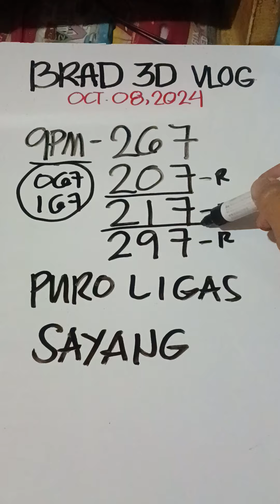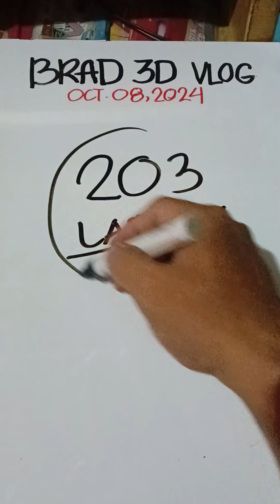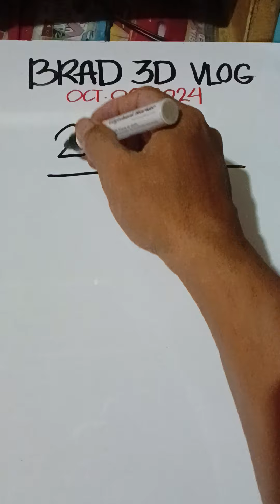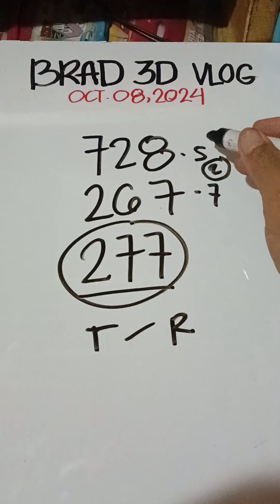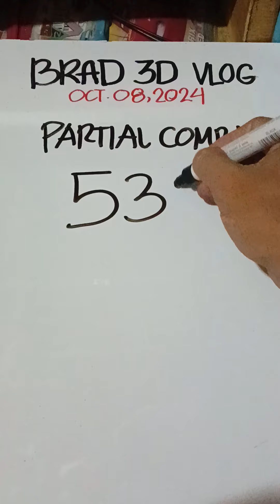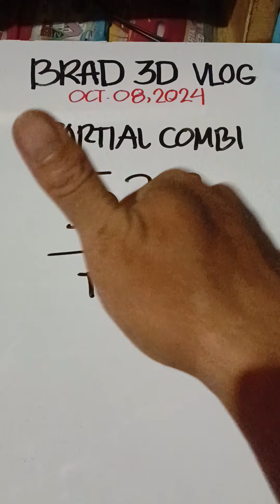SAYANG PURO SLIDE 207-217-297 vs 267 / PARTIAL COMBI ( Oct.08,2024 )